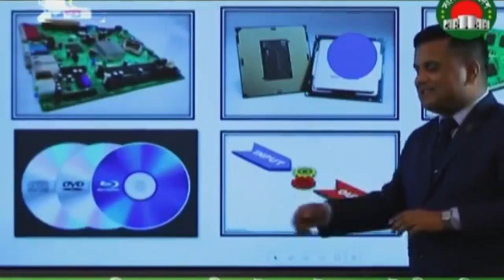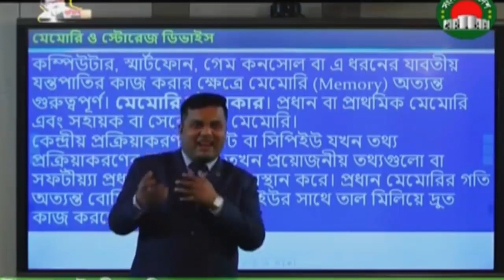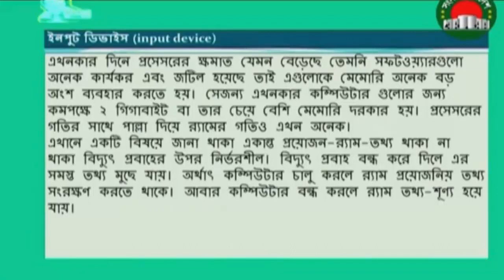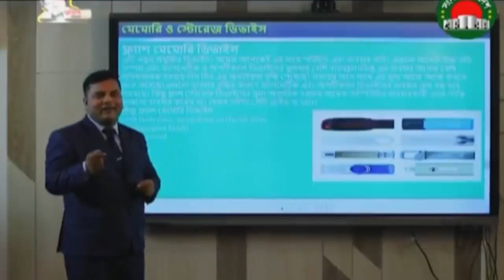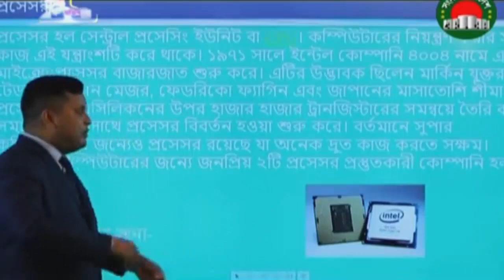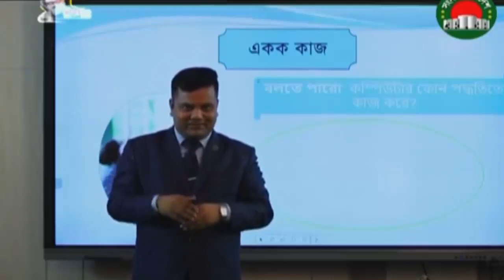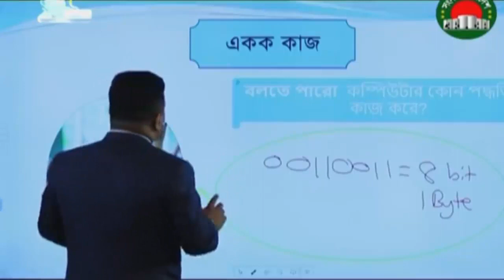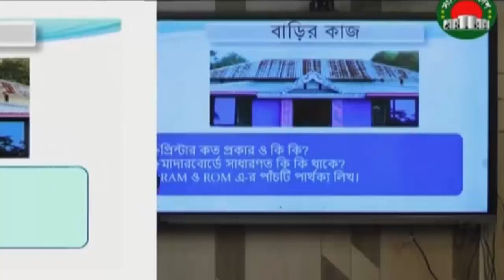সপ্তম শ্রেণীর আইসিটি ক্লাস | অধ্যায় দ্বিতীয় | সংসদ টিভির লাইভ ক্লাস | ICT Class 7 | P-03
InsideBD is a popular you tube channel in Bangladesh. We try to  upload video on local and international news and viral topics regularly.
Besides those we are trying to give you the best entertainment by our different type videos like different type of festivals, cultural shows fairs etc.And also village or rural festival or any interesting event. So that you can enjoy from city to village with us.